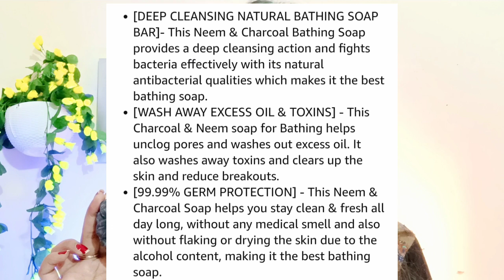Charcoal Soap| Activated Charcoal Soap Review| full body whitening|Skinshine|Body Polishing|in 2022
whitening

क्या आप भी होना चाहते है गोरा|Skin Whitening|Glass skin|Skinshine|Saturn by GHC Glow Skin serum 2022

India की Best Sunscreen| Sunscreen for summer 100% no white cast| Skinshine|Sunkage Sunscreen|in2022